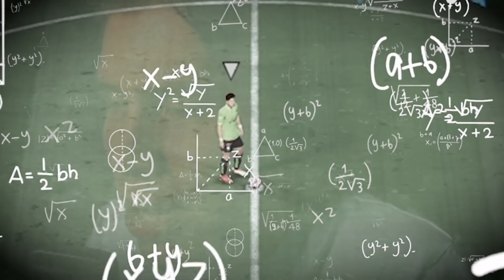Jeg ble belønnet med en HEADLINER etter Weekend League comeback... 👀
Hvor mange videoer tar det før jeg faktisk får råd til han? Det er det store spørsmålet...

(Annonse) BLACK WEEKEND PÅ RANDULLEMERCHHHHH 🔥 En helt ny kolleksjon med en ekstremt eksklusiv fotballdrakt har nå blitt lansert på linken under! Gira på å pynte deg litt for din neste date? Da er denne Elitejeger-kolleksjonen absolutt ikke for deg 🙌 Heldigvis funker klærne til mange andre anledninger, så sjekk det ut og se om du finner noe du likær!

VIL DU SE DET BESTE FRA FOTBALLEN? 👀 Ukentlig dekker vi alt fra fotballsirkuset rundt om i Europa, og pakker det inn i en saftig episode av VAR-rommet på TV2! Sjekk ut episodene:

Fysen på å følge meg andre steder? 👀

Redigert av Eirik Grøsle 🎬